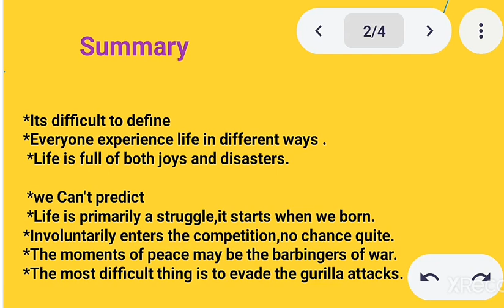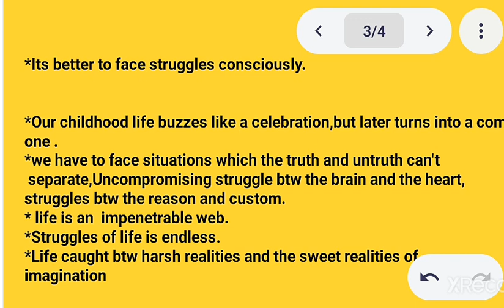Life in My View by k Saraswathi Amma// summary in Malayalam